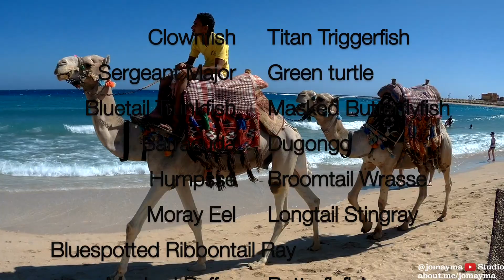Marsa Alam 2022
Holidays at Marsa Alam, from 18/09/2022 to 02/10/2022.

Thanks to:
.- All the staff from the Paradise Shoni Bay Resort - Marsa Alam

Laurita, "La Sirenita" my continuous inspiration...my Love